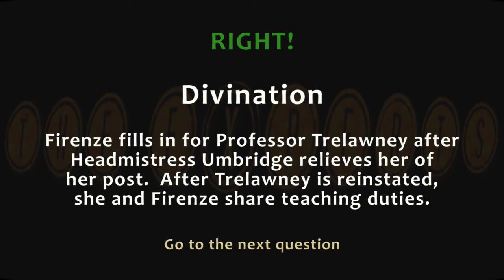Harry Potter A5